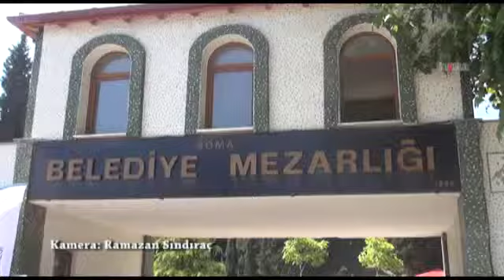HÜDA PAR iş güvenliği raporu hazırlayacak \ 22.05.2014 \ MANİSA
HÜR DAVA Partisi GİK üyesi Hasan Aşkın beraberindeki partililerle Soma'da hayatını kaybeden işçilerin kabirlerini ziyaret ederek ailelerine taziyede bulundu. Aşkın burada yaptığı açıklamada, iş kazalarının önlenmesi konusunda geniş kapsamlı bir rapor hazırlayacaklarını söyledi.